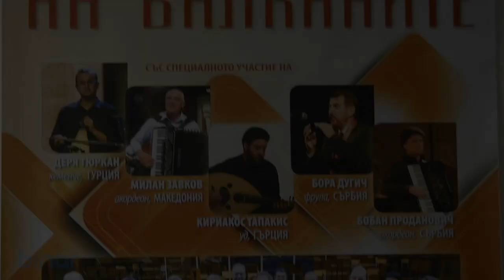Ритъмът на Балканите 2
- Деря Тюркан, кененче (Турция), Милан Завков, акордеон (Македония), Кириякос Тапакис,уд (Гърция), Бора Дугич, фрула и Бобан Проданович, акордеон (Сърбия).
21 април 19.00ч. – Драматичен театър Благоевград.
22 април 19.00ч. – Първо студио на БНР.